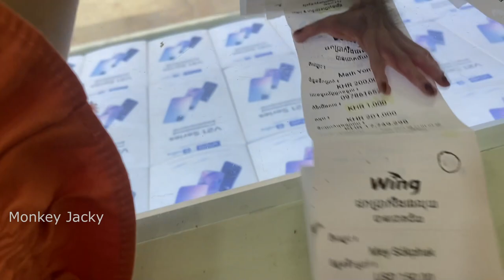Mum's Feeding Jacky The Banana and Making Her Money At The Same Time